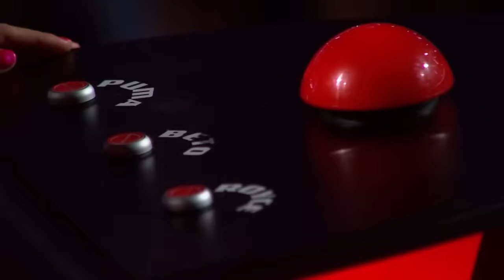Su voz DISTINTA y ESPECTACULAR dejó HUELLA en La Voz | EL PASO #113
Marcelo Durán fue finalista de The Voice Chile 2023. Dale al play y descubre su increíble paso por el programa desde las Audiciones a Ciegas hasta la Gran Final 😍

🔻ACTUACIONES COMPLETAS🔻
00:00 - Audiciones a Ciegas: 'Lloran las rosas'
04:14 - Batallas: 'Hoy tengo ganas de ti'
08:02 - Knockouts: 'Hasta que te conocí'
12:05 - Playoffs: 'Sin ti'
15:55 - Octavos de final: 'Bella sin alma'
19:42 - Cuartos de final: 'Still loving you'
24:01 - Semifinal: 'Ella ya me olvidó'
27:49 - Final: 'Lloran las rosas'

Descubre todos los momentos más destacados, divertidos y más sobre La Voz en nuestro perfil de TikTok